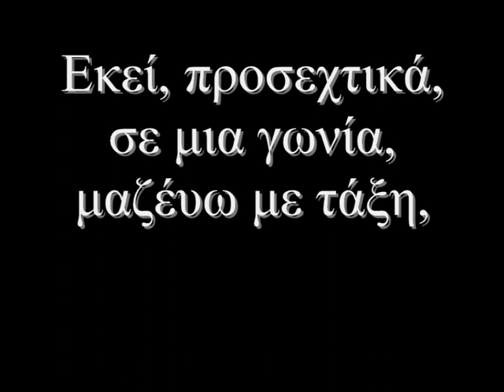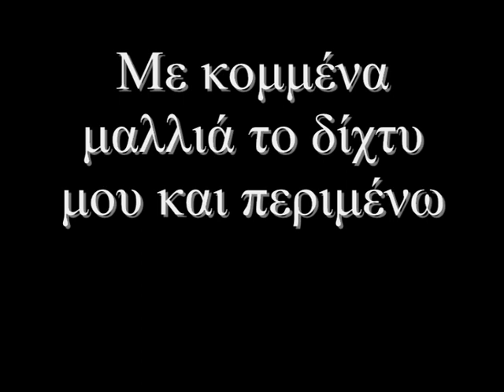Jannis Kounellis: μια ανάγνωση μέσα από το Μανώλη Αναγνωστάκη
Βασισμένο εξ ολοκλήρου στην εργασία της Φιλίνας Λ. με τον ομώνυμο τίτλο, για το μάθημα "Ιστορία και Θεωρία" 7- Εμβαθύνσεις

Σχολή Αρχιτεκτόνων Μηχανικών ΕΜΠ, ακαδημαικό έτος 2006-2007

music by Gustavo Santaolalla ("De Usuahia a la Quiaca", OST Motorcycle Diaries)

Α.